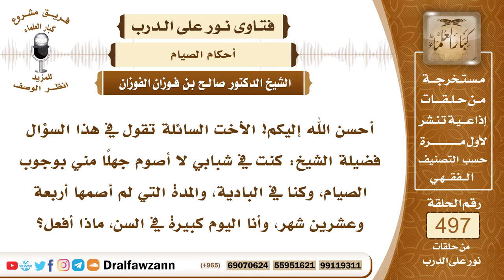7371- حكم من تركت الصيام أربعة وعشرين شهراً جهلاً منها بوجوبه - الشيخ صالح الفوزان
"7371- أحسن الله إليكم! الأخت السائلة تقول في هذا السؤال فضيلة الشيخ: كنت في شبابي لا أصوم جهلًا مني بوجوب الصيام، وكنا في البادية، والمدة التي لم أصمها أربعة وعشرين شهر، وأنا اليوم كبيرة في السن، ماذا أفعل؟
الجواب: الجواب: إذا كنت تستطيعين القضاء، وجب عليك القضاء مجزأ على حسب استطاعتك إلى أن تخلصي منه، وأما إذا كنت لا تستطيعين القضاء لكبر السن، أو لمرض مزمن، فإنك تطعمين عن كل يوم مسكينًا.
السيرة الذاتية:
للاشتراك في قناة الشيخ صالح الفوزان

14_ الشيخ محمد أمين الشنقيطي
يتيوب

15_سماحة المفتي عبد العزيز آل الشيخ
 يوتيوب

رئيس الفريق
لمشروع كبار العلماء